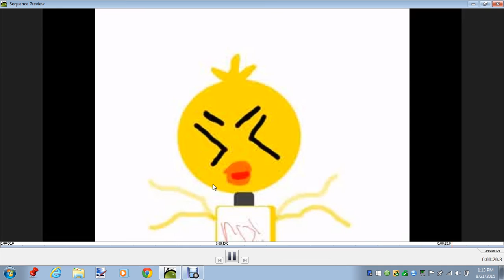What Toy Chica Wants Meme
LOL this took so long. So what ever. What does Toy Chica want tho?
Hmmmm